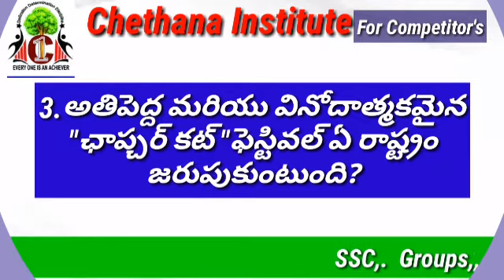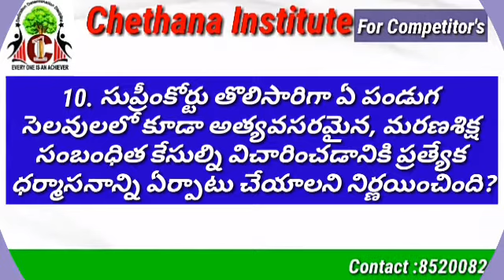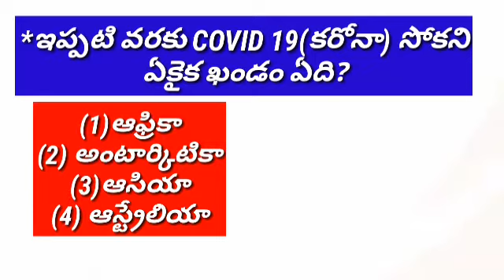06-03-2020 current affairs